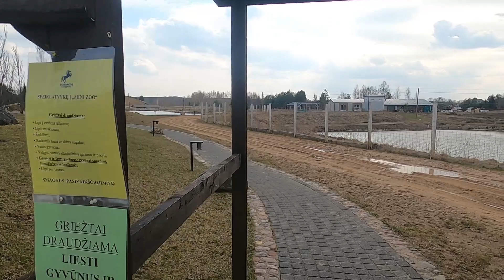Dubingių žirgynas 2021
Trumpas video iš Molėtų rajono Dubingių žirgyno.

Dubingiai Stud is the first stage of entertainment complex Dubingiai Diamond Resort established in the surrounding of the unique nature